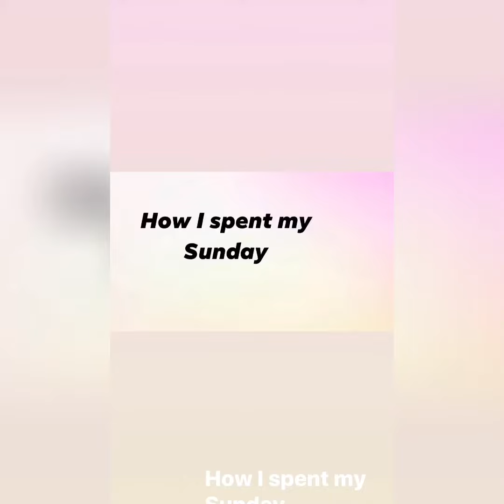How I Spent My Sunday